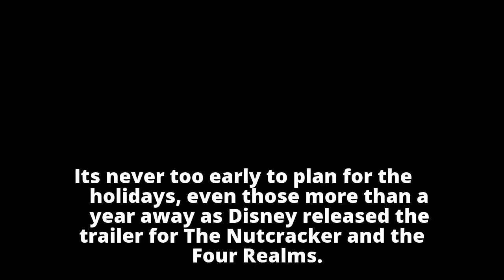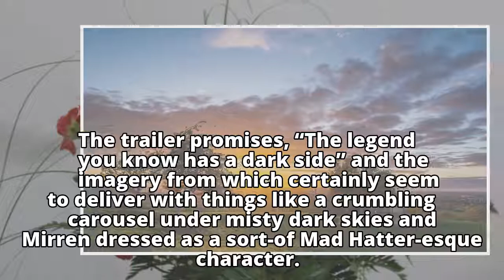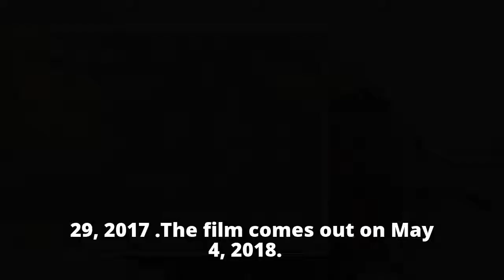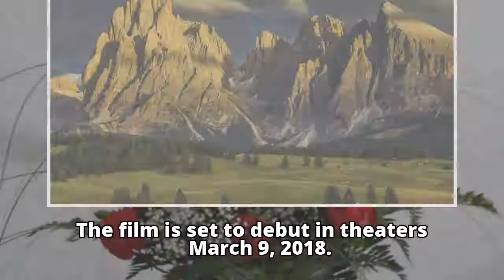First trailer released for Disney's 'The Nutcracker and the Four Realms'